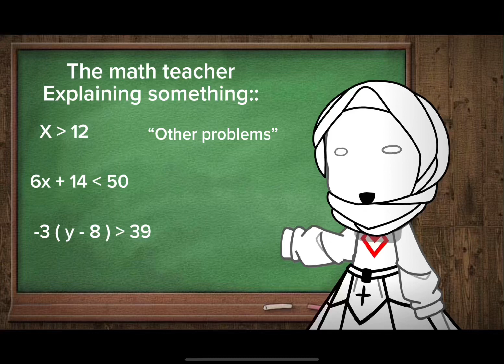“What are we even talking about-“!? ((SH!T POST)